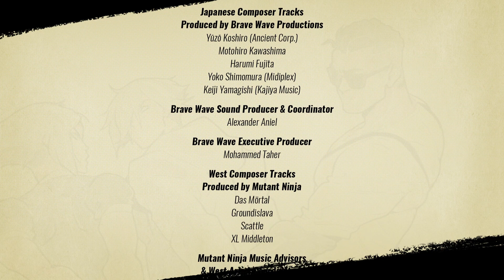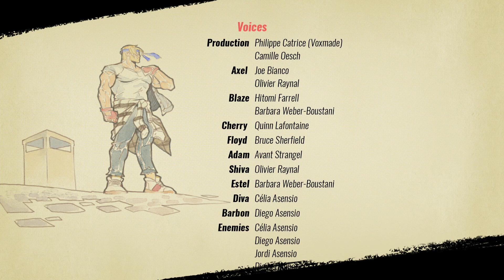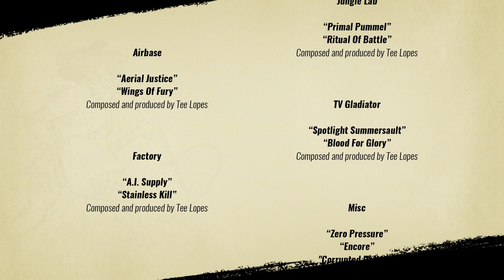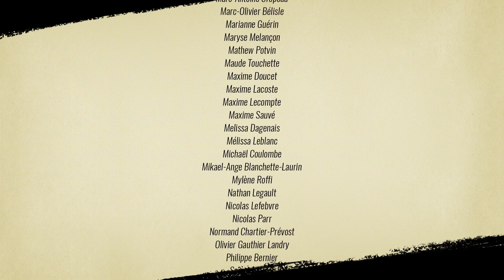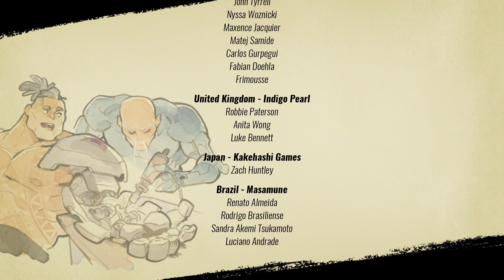Streets of Rage 4 | Axel Playthrough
This might be my newest game I honestly have alot of fun playing. I have played through 5 characters and all feeling very unique with various fighting styles. Very balanced and some characters work better in certain areas where other work better elsewhere. My favorite character is Loyd. He is a powerhouse but all are equally as fun.